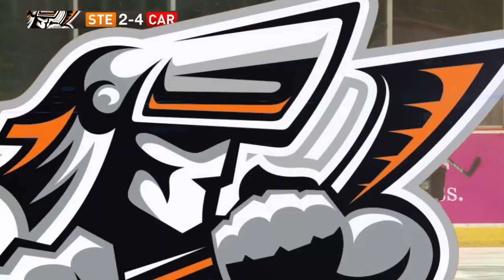Sheffield Steelers v Cardiff Devils - EIHL - Saturday 8th September 2012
Highlights from the first home fixture of the 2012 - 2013 season. Sheffield Steelers lose 4-2 to the Cardiff Devils. Post match interviews with Steelers head coach Ryan Finnerty and Cardiff Devils player / coach Gerad Adams.